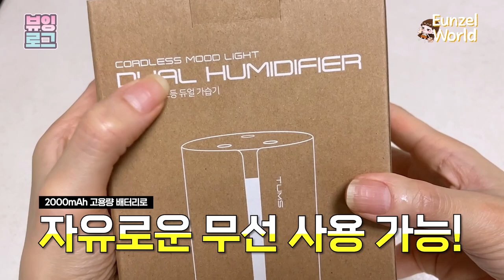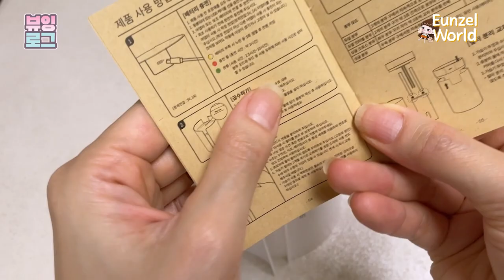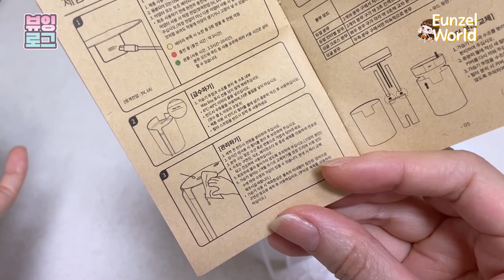무선이라 더 예쁘네~ 작지만 강한 미니가습기를 사용해봤습니다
텀스 무선 듀얼 무드등 가습기

상상력 쑤욱, 놀면서 배우는 창의력 동화 [신비한 502 잡화점]

콘텐츠 제작 by 스튜디오 은젤